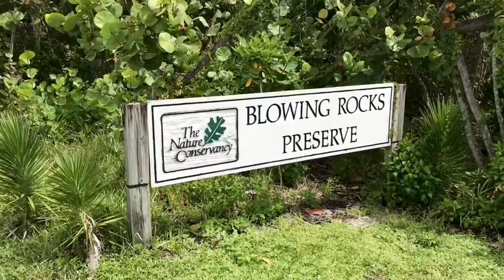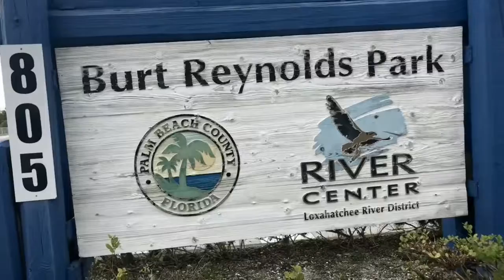Jupiter & Hobe Sound Florida 9-2-18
A day in Florida.